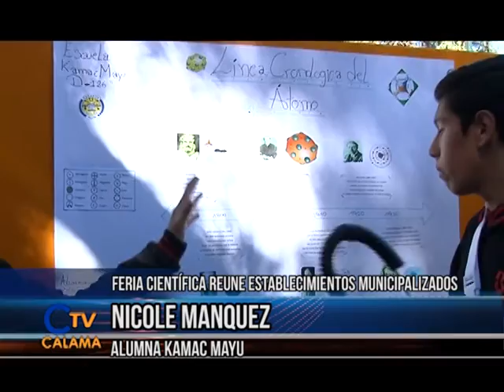29 jun 2016 Escolares del sistema municipalizado montaron una Feria de Ciencias Calama CalamaTV